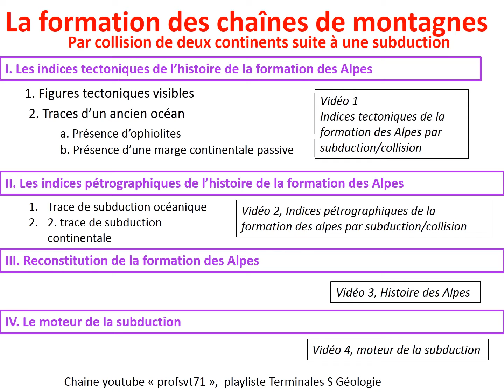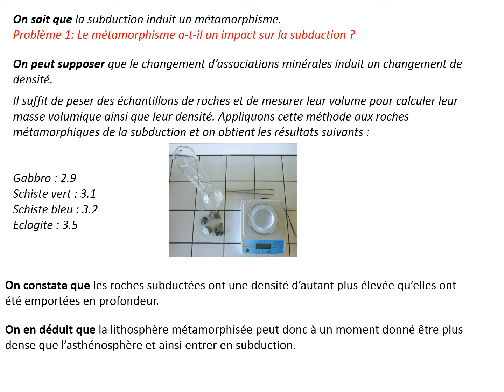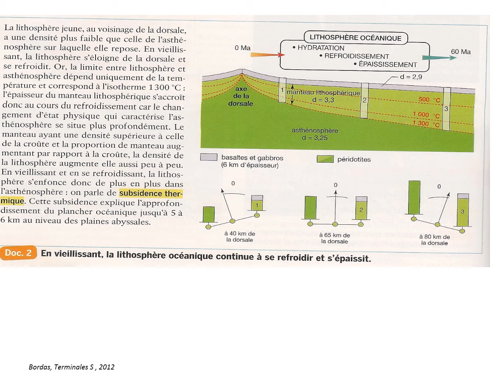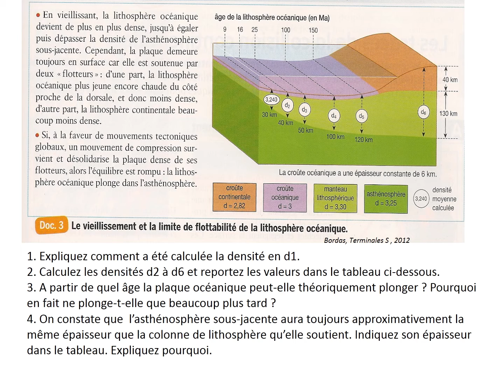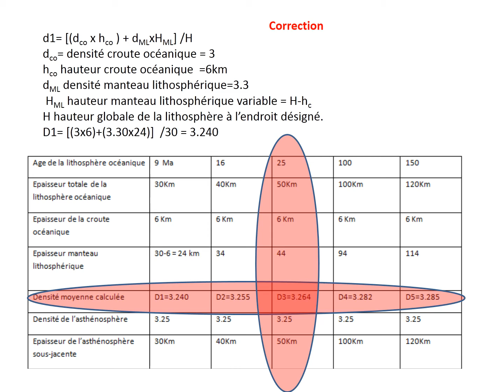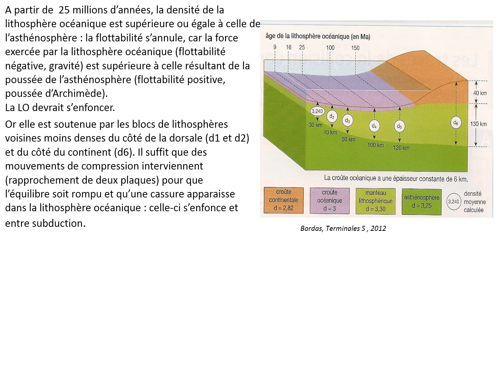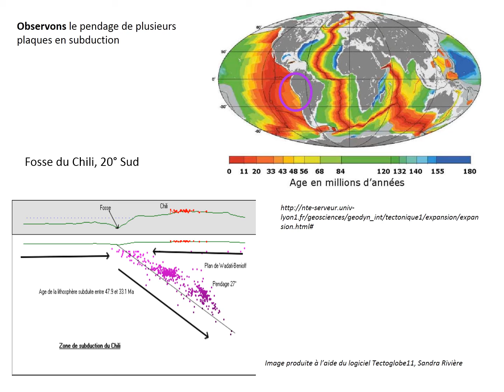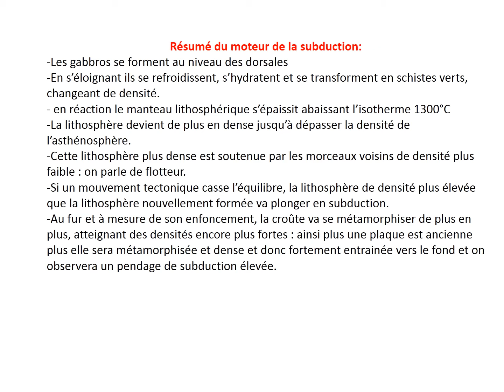Alpes vidéo 4 moteur de la subduction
diaporama commenté
Vous pouvez aussi consulter mon site en cours de montage :